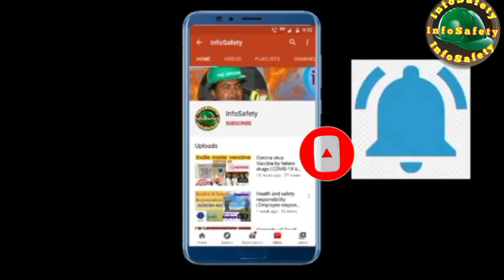Accident Awareness Movies | safety short film | Construction safety videos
Hi